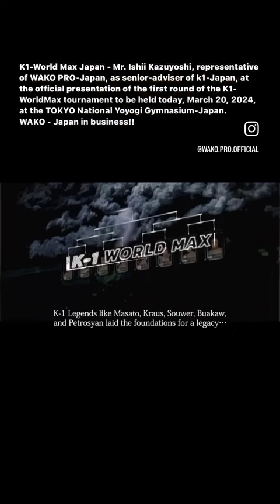Mr. Ishii Kazuyoshi presents 1st round of the K1-WorldMax tournament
K1-World Max Japan Mr. Ishii Kazuyoshi, representative of WAKO PRO-Japan, as senior-adviser of k1-Japan, at the official presentation of the first round of the K1-WorldMax tournament to be held today, March 20, 2024, at the TOKYO National Yoyogi Gymnasium-Japan.WAKO - Japan in business!!wakopro